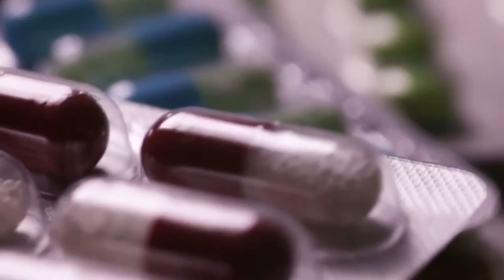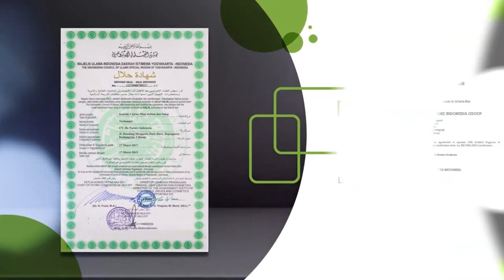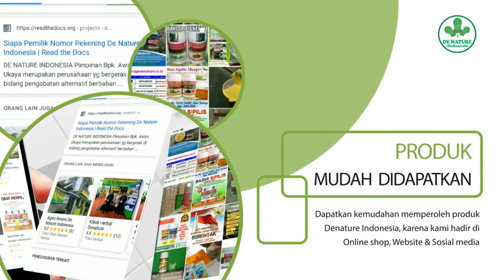Obat Kuat Tahan Lama Di Ranjang KhusuS Pria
Review Obat Kuat Tahan Lama Di Ranjang KhusuS Pria
1 Botol Ceng Plus
1 Botol Stamin

KHASIAT:
Membuat er3ksi Mr P lebih kuat dan tahan lama
Mengendalikan Ejakulasi, sehingga pasangan anda bisa multi orgasme
Mampu mempertahankan penetrasi dalam gerakan yang cepat
Membantu mengobati Impotensi
Meningkatkan kualitas Sperma
Menambah durasi saat bercinta

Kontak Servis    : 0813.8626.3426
Channel Youtube  : Cs wiko